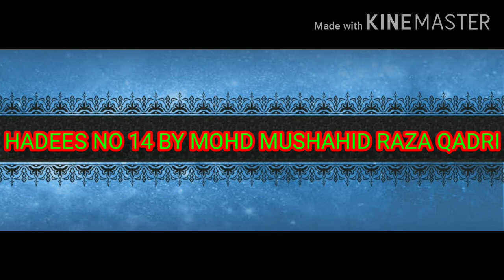HADEES NO 14 LECTURE BY MOHD MUSHAHID RAZA QADRI AZHARI